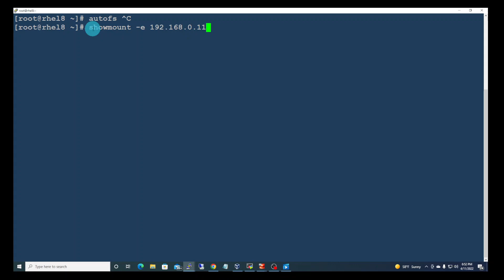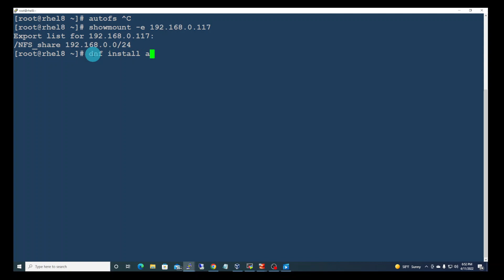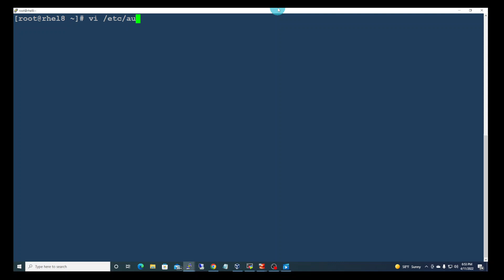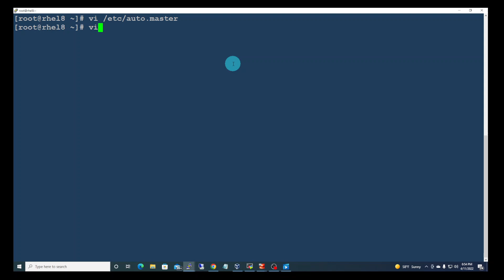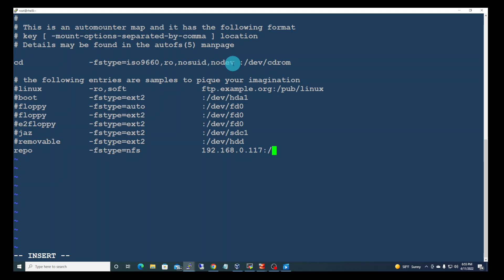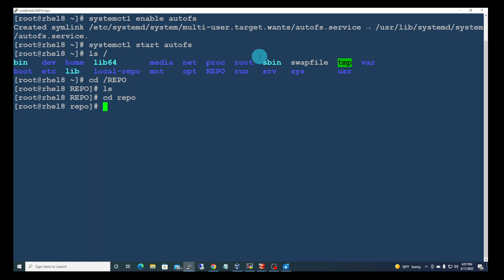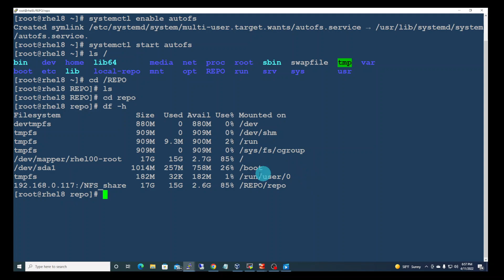autofs and auto-mount in red hat 8 / centos 8